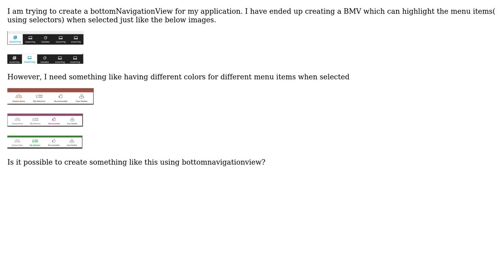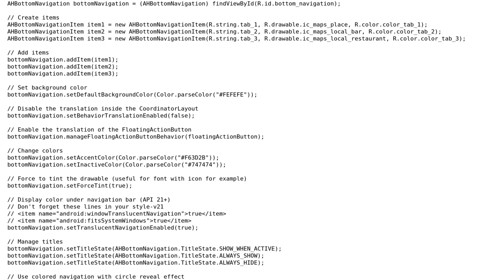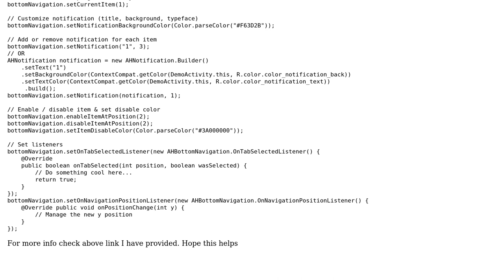Is it possible to have different item color to diff items in bottomnavigationview?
With thanks & praise to God, and with thanks to the many people who have made this project possible! | Content (except music & images) licensed under CC BY-SA | Music | Images & others | With thanks to user Ravi teja Talari user Rahul Chandrabhan and the Stack Exchange Network Trademarks are property of their respective owners. You are responsible for your own actions.